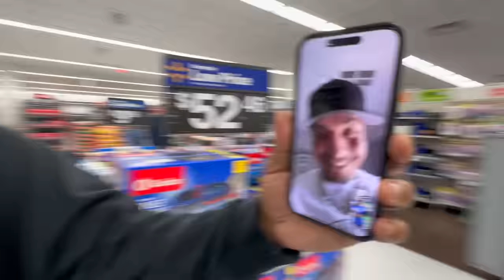China Mac & C Mac Prepare For Hurricane Hilary